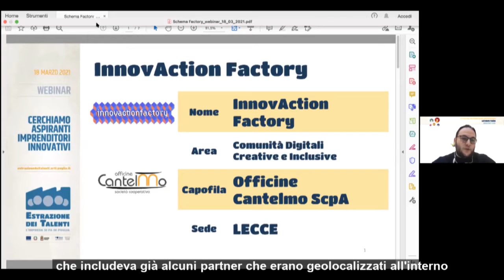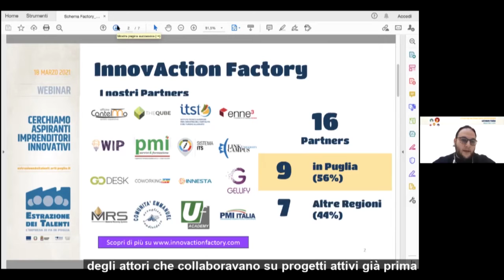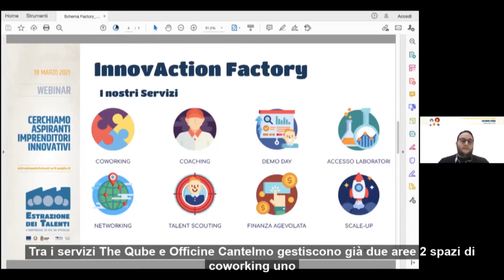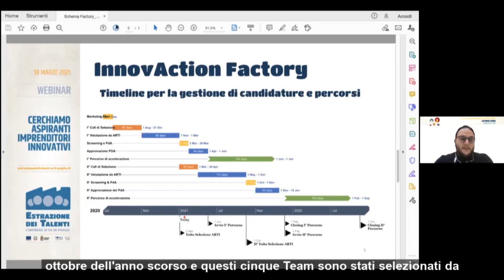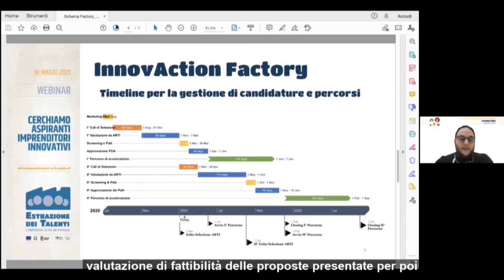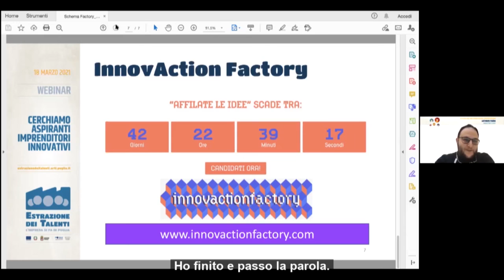Estrazione dei Talenti, webinar 18.03.2021 la presentazione di INNOVACTION FACTORY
“Cerchiamo aspiranti imprenditori innovativi” è la serie di webinar di presentazione dell’intervento Estrazione dei Talenti, dell’avviso Selezione Team e delle Factory, suddivise per aree prioritarie di innovazione della Strategia di specializzazione intelligente pugliese.

-     18 febbraio: Manifattura sostenibile
-     4 marzo: Salute dell’uomo e dell’ambiente
-     18 marzo: Comunità digitali, creative e inclusive

Estrazione dei Talenti è l’intervento con cui la Regione Puglia, attraverso ARTI, finanzia percorsi personalizzati di accompagnamento e accelerazione rivolti a team di aspiranti imprenditori innovativi. Con una dotazione finanziaria di 10 milioni di euro per un triennio, l’intervento garantisce alle idee più promettenti, selezionate per essere accompagnate verso il mercato, percorsi strutturati erogati da Factory, raggruppamenti di soggetti pubblici e privati capaci di gestire il passaggio critico dall’idea di business alla creazione e sviluppo di un’impresa vera e propria.

Estrazione dei Talenti ha in una prima fase selezionato le Factory; successivamente, è stato pubblicato un secondo Avviso pubblico, a sportello, attraverso il quale sono selezionati gruppi informali di aspiranti imprenditori e/o potenziali startupper, accomunati da un’idea innovativa ad alta intensità di conoscenza, nell’ambito delle aree prioritarie di innovazione della Strategia di specializzazione intelligente pugliese.

I dettagli dell’intervento, gli aggiornamenti e le modalità di candidatura sono consultabili sul portale dedicato

“Estrazione dei Talenti” è un intervento cofinanziato dall’Unione Europea a valere sul POR Puglia 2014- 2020 – Asse Prioritario OT VIII “Promuovere la sostenibilità e la qualità dell’occupazione e il sostegno alla mobilità professionale” e Asse Prioritario OT X “Investire nell’istruzione, nella formazione e nella formazione professionale per le competenze e l’apprendimento permanente”.